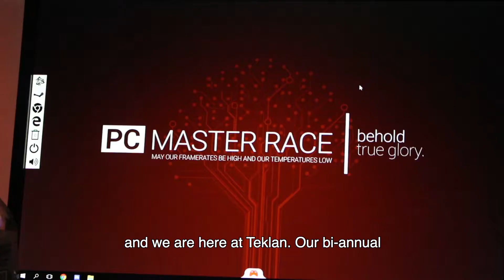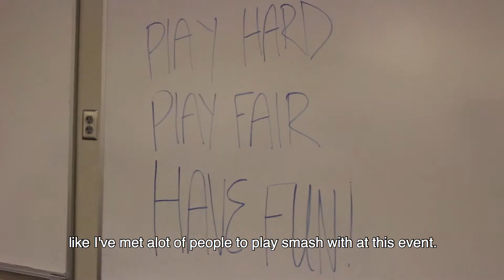TekLAN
Over 500 students come together to play video games for the 38th bi-annual TekLAN!